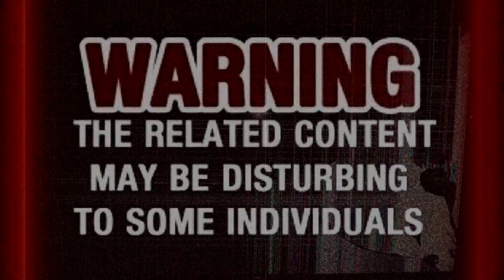Here Are 44 drivers that lost control.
**You my request your name/Title  be add in the Description/Video
other wise it will not be show.

What will make are channel better?
Tells us in the comment section!
✔❶❸❶❷™ certified

We are making such material available in our efforts to advance understanding of issues of ecological and humanitarian significance. In accordance with Title 17 U.S.C. Section 107, the material on this site is distributed without profit to those who have expressed a prior interest in receiving the included information for research and educational purposes.

COMMENTING

1312 Studio reserves the right to edit or remove any comments posted to this Channel. Pornographic or other inappropriate content, product or service promotion is expressly forbidden and will be removed without notice and users may be banned.

The views and opinions expressed in the media, articles or comments on this site are those of the speakers or authors and do not necessarily reflect the views and opinions held by 1312 Studio. The editorial staff of 1312 Studio oversees and administers the channel based on our editorial policy but should not be held accountable for all of the information you may find on this web site.

1312 Studio does not warrant the accuracy, timeliness or completeness of the information contained on our website. ASAP